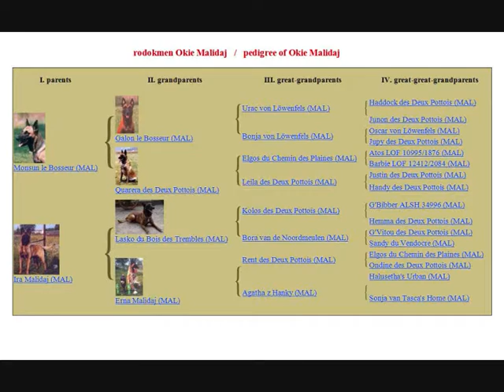Pracovní spojení Okie Malidaj a Gino von den kleinen Helden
working mating Okie Malidaj and Gino von den kleinen Helden